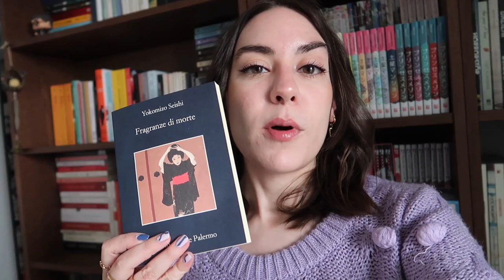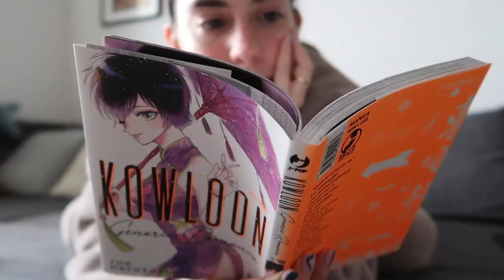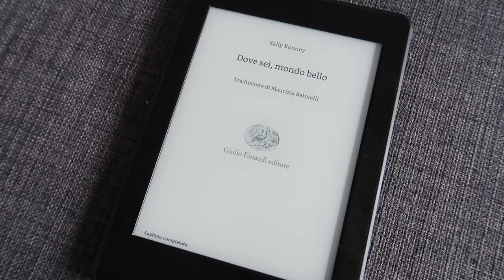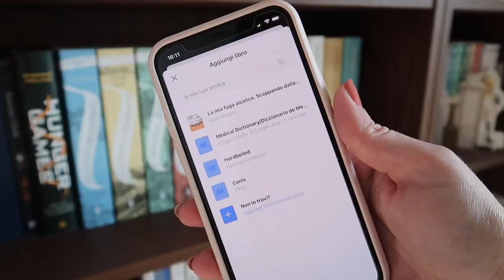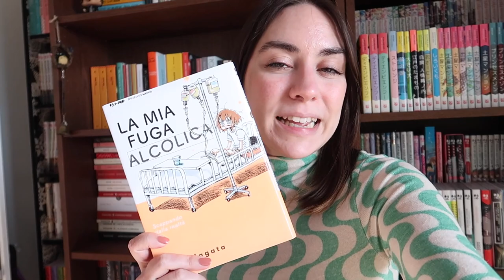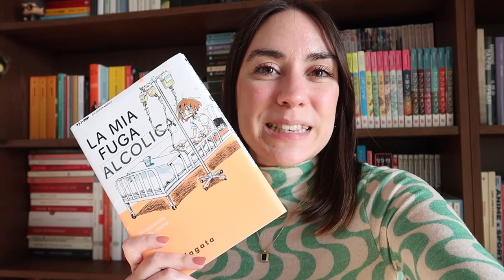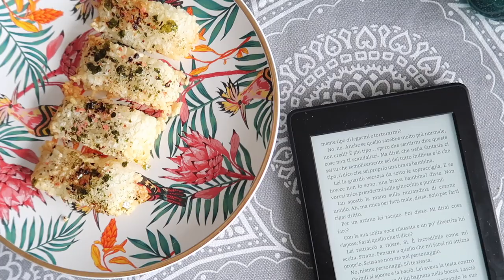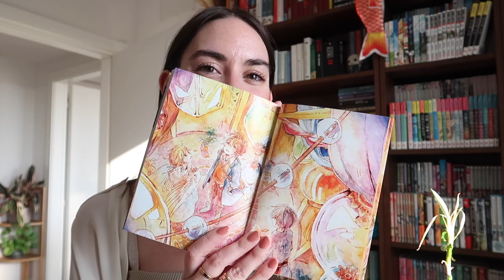Leggo 100 pagine al giorno per una settimana | Reading VLOG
Ho voluto sfidarmi per riprendere il ritmo di lettura. Quanto sarò riuscita a leggere in una settimana?

L i b r i  C i t a t i
Fragranze di morte
Kowloon Generic Romance
Beyond the Clouds
Dove sei, mondo bello
La mia fuga alcolica
L'uccello che girava le viti del mondo: